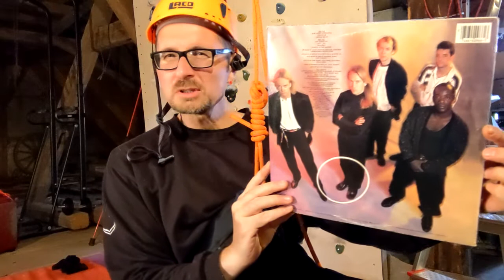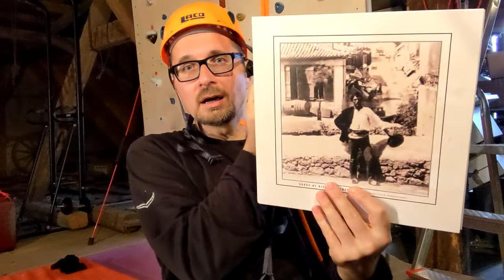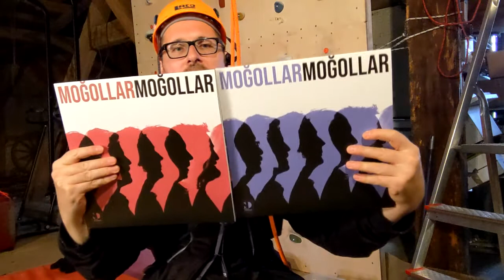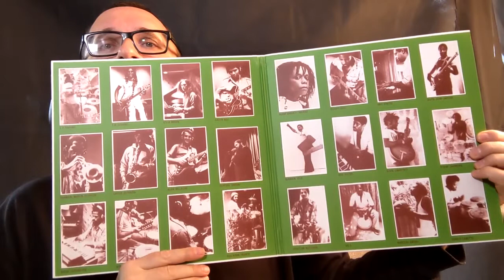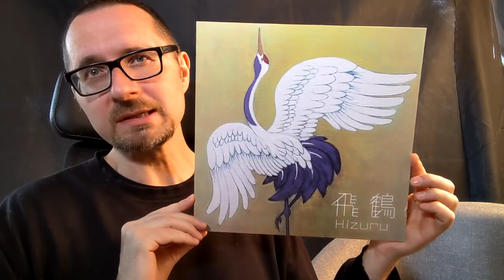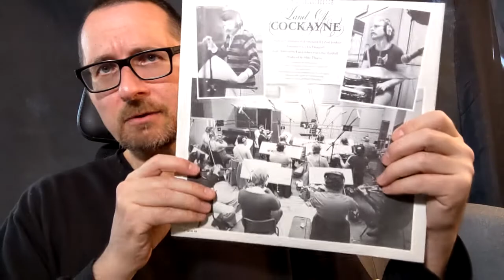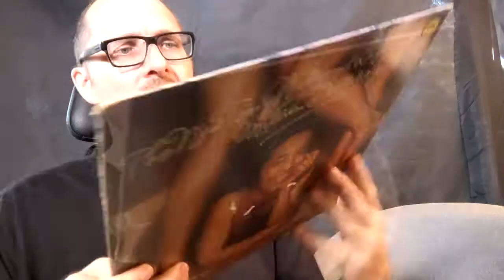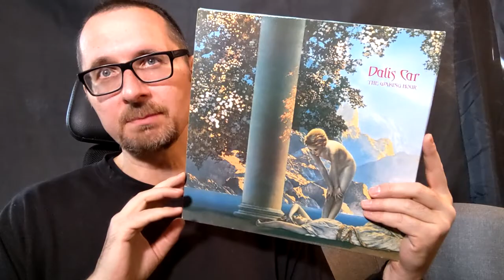VC - Vinyl Community #94 - Hanging there...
A lot of great music and a little too much talk on my part.